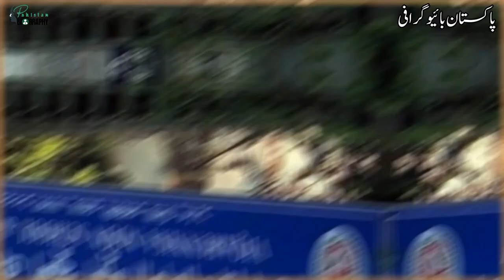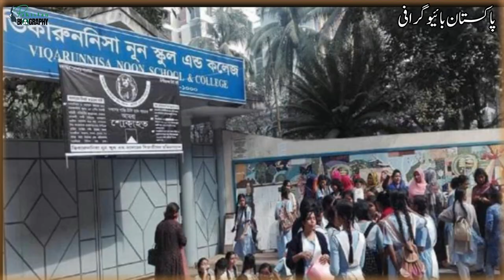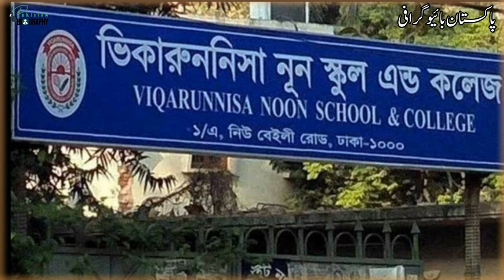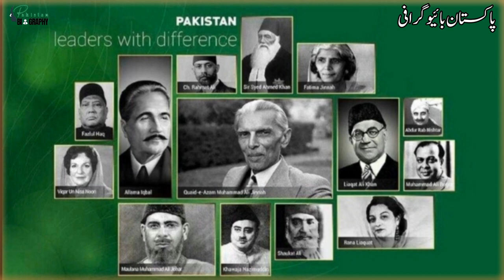Viqar un Nisa Biography | Pakistani Social Worker | Life Story | Brave Lady | وقار النساء